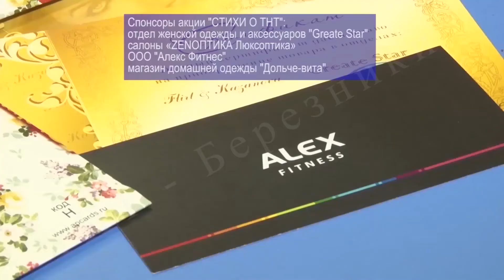Стихи о ТнТ.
ТНТ-Березники продолжает получать поздравления в честь дня рождения новостной программы. Конкурс «Стихи о ТНТ» уже собрал с десяток участников и следующим чтецом стала Лариса Малютина. Воспитатель детского сада впервые в жизни решилась на поэзию. Правда, её стихотворение не совсем обычное и посвящено одному из наших корреспондентов, работа которого так вдохновила нашего конкурсанта.